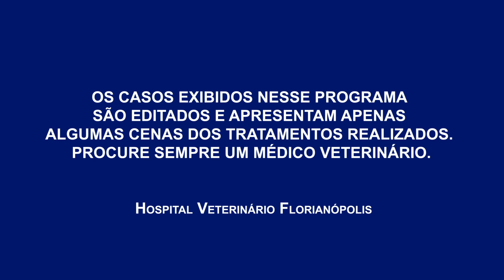Maradona diagnóstico doença de disco intervertebral - Programa SOS Hospital Pet - 2º Temporada